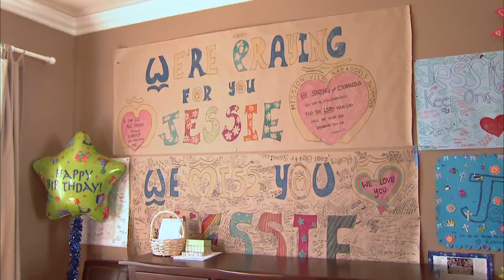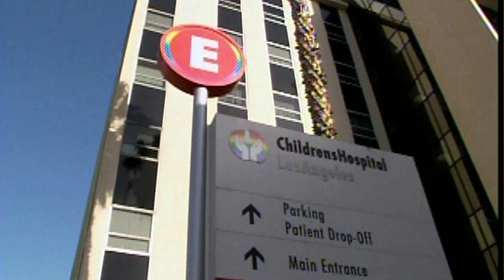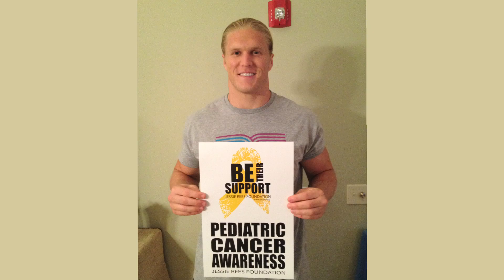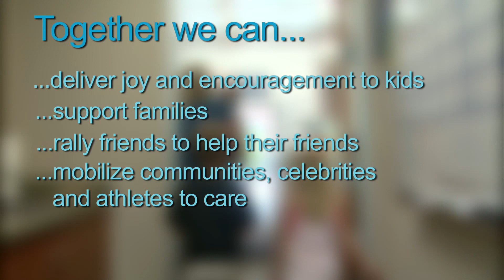Jessie Rees Foundation Corporate Overview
Erik Rees, Chief Encouragement Officer of the Jessie Rees Foundation, shares about the vision, mission and programs of his daughters charity.  The Jessie Rees Foundation is a recognized 501 c3 public charity dedicated to uniting corporations, charities, celebrities, athletes & amazing people to encourage kids/families fighting cancer to Never Ever Give Up (NEGU)! Inspired by 12 yr old Jessie Rees (4/8/99-1/5/12)